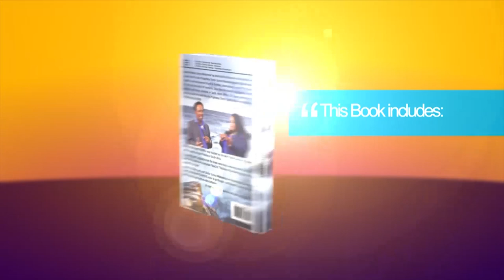ANOINTING AT ITS BEST ll Apostle JB Makananisa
See how the Anointing of God entrusted upon Apostle JB Makananisa is used to Deliver and Bless the people of God.